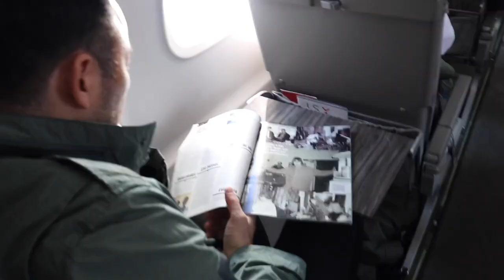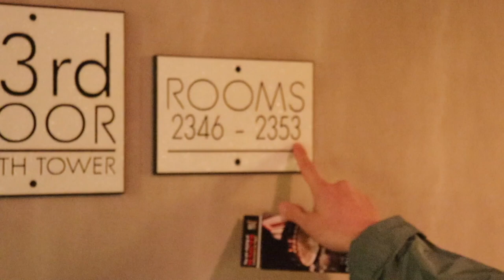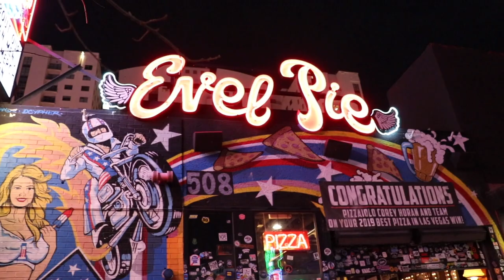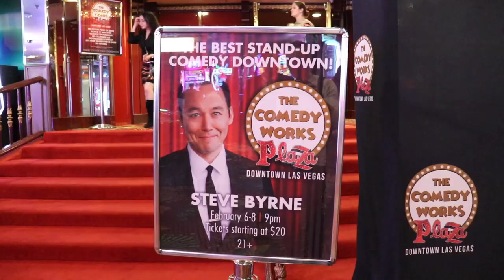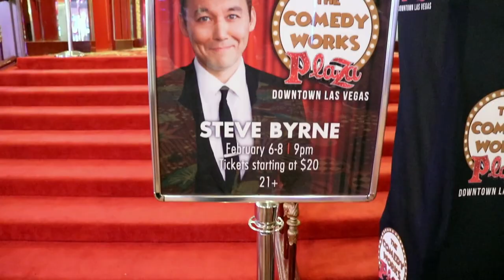What happens in Vegas...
On this episode of Road Byrne I give you a look behind the scenes of my weekend performing at The Comedy Works in Las Vegas.

For upcoming our dates go to stevebyrnelive.com